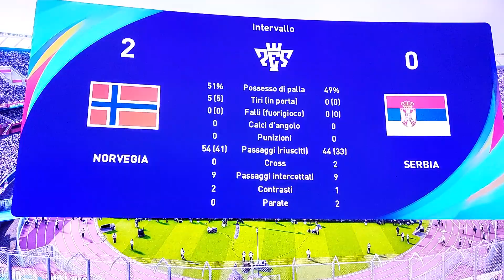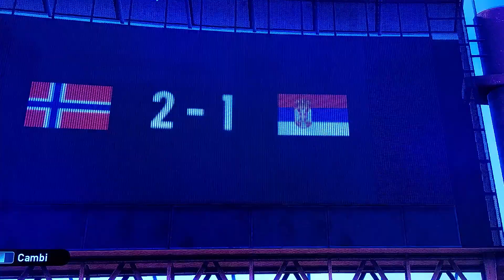NORVEGIA - SERBIA WORLD CUP 2022 (OTTAVI)